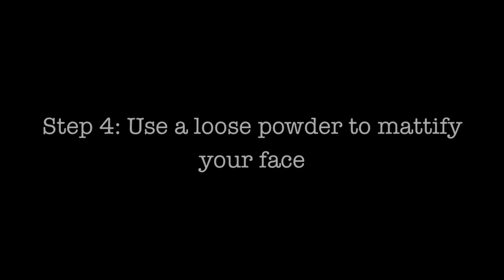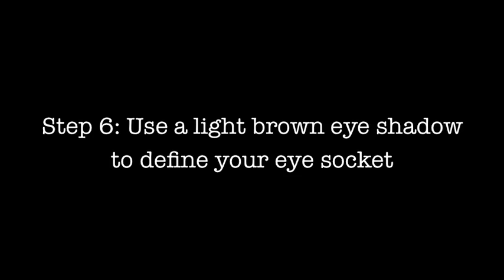BeautySchoolBasics: Simple Makeup for Oily Skin.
Follow these steps to learn how to do simple clean makeup for oily skin with our brand new Beauty School Basics series with Sarika Motiani from Smashh the Salon!
Follow @MissMalini @SmashhtheSalon